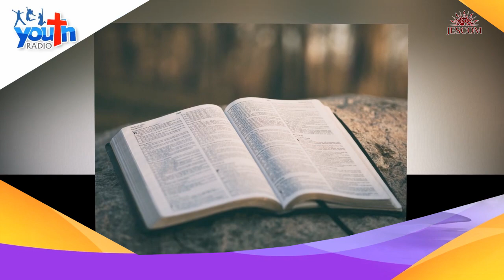Thiên Chúa đang nói lớn tiếng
Câu hỏi trên đây không chỉ trong đại dịch Covid–19, người ta mới đặt ra. Đó là thắc mắc đã có từ ngàn đời. Nhất là khi đau khổ, dân Chúa vẫn gào lên: Tại sao ngài thinh lặng? Hoặc nói đúng hơn, người ta cầu xin Thiên Chúa ra tay trợ giúp, nhưng chờ hoài vẫn không thấy Ngài hồi âm. Nhiều lần dân mất kiên nhẫn với Thiên Chúa. May mắn vì họ có các ngôn sứ, những người luôn lắng nghe tiếng Thiên Chúa để nói và truyền đạt sứ điệp của Người cho dân. Các ngài còn an ủi và thôi thúc dân cần trung tín với Thiên Chúa. Nhờ những nỗ lực đó, Thiên Chúa đã lên tiếng giúp họ hết lần này đến lần khác.